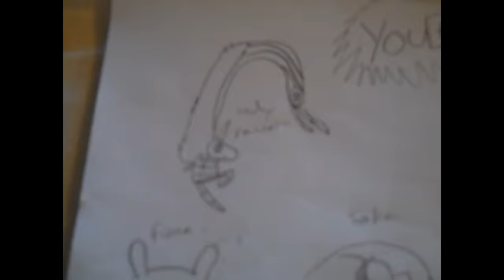HUGE UPDATE!!!!!!!!: New SERIES!!!!!: Plush Adventure Time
SMOW-ZOW!